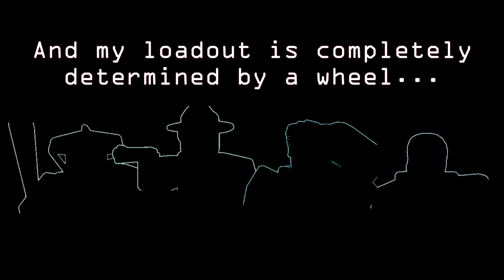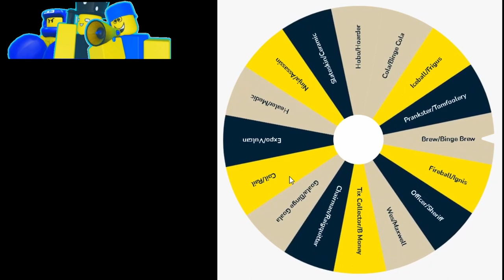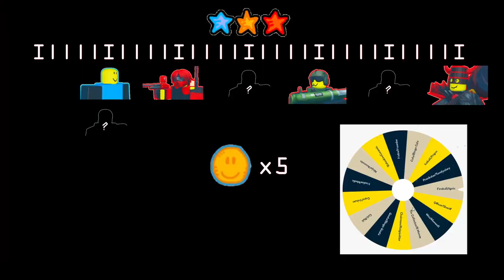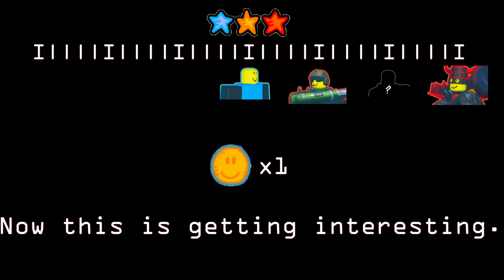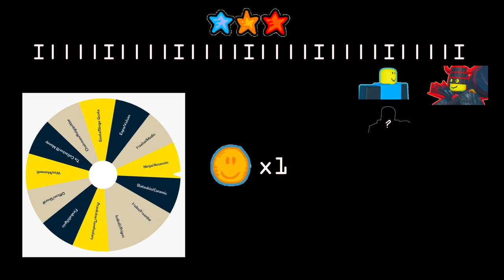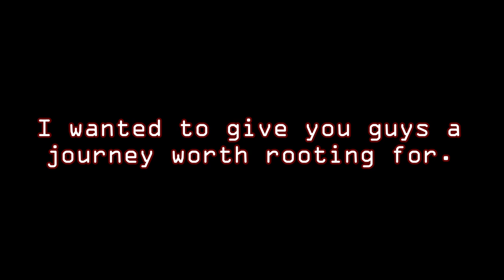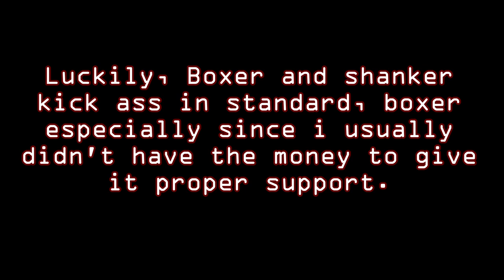Can i beat the GACHA WHEEL challenge? (3 Star Standard)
Ever wanted to just... spin a wheel and try and beat the battle bricks with what you've been given? Possibly, but i most certainly have, and i'll be attempting to beat it in this video!

HOW IT WORKS:
1. I spin a wheel to determine my first select units, the base, and bank for the run.

2. I can obtain more spins from beating challenge stages, but all spins can only roll GACHA units (Rare/Super Rare/Uber Rare).

3.To add stakes, i am also limited to five lives, so i can't afford to fail a whole lot, especially later in the chapter.

Also crediting Lesiakower for the "coin collect" sound effect you hear in the loadout chapter of this video and whenever a new battler "joins your party". I wasn't able to find out whether he requires credit for his stuff so i'll mention it here.

0:00 Intro
0:25 Spinning my loadout
2:31 Stages 1-10
8:33 Stages 11-20
17:52 Stages 21-30
23:09 Retrospective
24:54 Outro